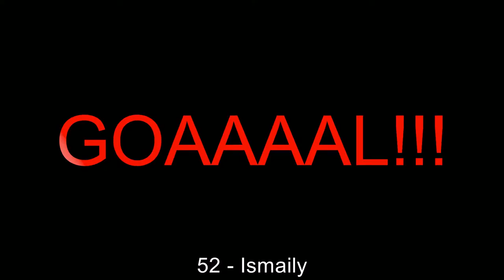06.05.2017: Shakhtar Donetsk - Zorya (3 - 2)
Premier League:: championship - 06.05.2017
Shakhtar Donetsk against Zorya
          3 - 2
37' - Evgeniy Opanasenko (Yellow Card)
38' - Facundo Ferreyra (Goal)
43' - Igor Kharatin (Yellow Card)
52' - Ismaily (Goal)
55' - Ivan Ordec (Goal)
73' - Marlos (Yellow Card)
80' - Igor Kharatin (Goal)
86' - Darijo Srna (Yellow Card)
88' - Denis Bonaventure (Goal)
90' - Denis Bonaventure (Yellow Card)
90' - Andriy Pylyavskyi (Yellow Card)